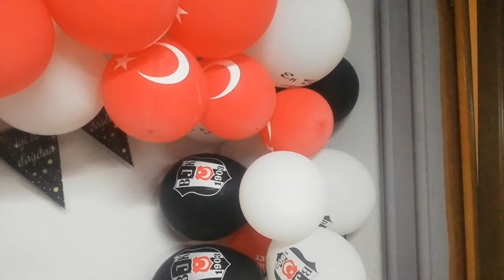MEHMET ALİ 1 YAŞINDA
KUZENİM 1 YAŞINA BASTI. GÜNÜN ANISINA BURAYA BİR NOT DÜŞMÜŞ OLAYIM.